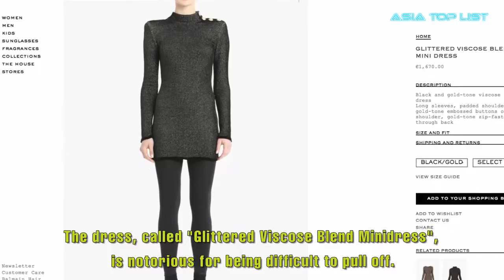This $3000 Dress Reveals BLACKPINK Jennie’s Perfect Body Line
Check out This $3000 Dress Reveals BLACKPINK Jennie’s Perfect Body Line.